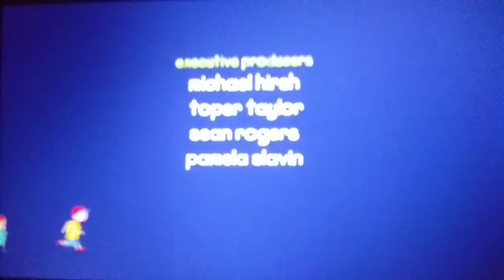YTP - Caillou's Dance Party Pooper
This is a musical YTP for Everyone, Including for the Caillou haters!